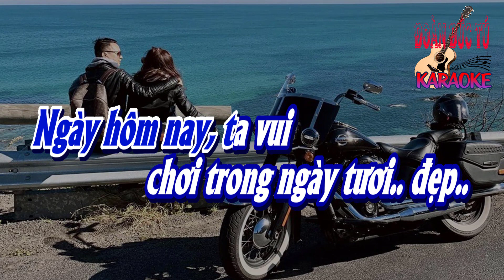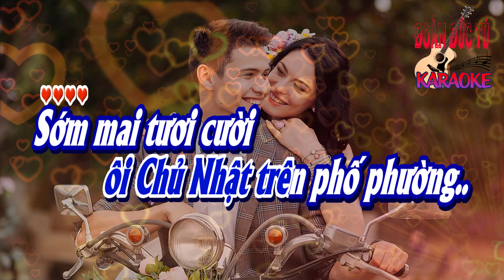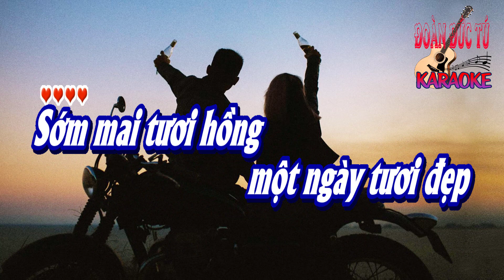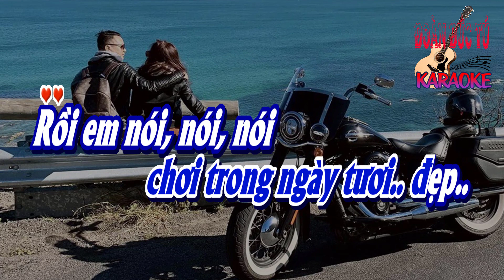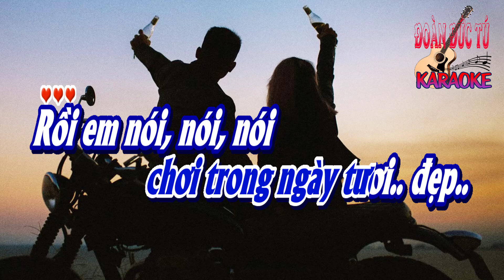karaoke Chủ Nhật Tươi Hồng_ Nhạc Ngoại_ Hòa âm Đoàn Đức Tú_ Giọng Nam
Chủ Nhật Tươi Hồng_ Nhạc Ngoại_ Hòa âm & dưng karaoke Đoàn Đức Tú_ Giọng Nam.
Sớm mai tươi hồng
một ngày tươi đẹp
Mình tới công viên cùng
một miền ấm êm
Ngày.. vui.. mừng
ôi Chủ Nhật tươi nắng hồng!..
Có em trong vườn
vườn hoa thắm tươi
Và đến bên em rồi
thì em nói ngay
Thật.. tươi.. lành
ôi Chủ Nhật hai đứa mình..

Thấy không ngày Chủ.. Nhật?
Ngày hôm nay, ta vui
chơi trong ngày tươi.. đẹp..
Rồi em nói, nói, nói
nói yêu người yêu.. mình
Ố ô ồ thật ngon lành
ôi Chủ Nhật trong ái tình!..

Sẵn xe đây rồi
cùng nhau phóng chơi
Ngồi ép bên nhau rồi
cười trong gió vui
Thật.. tưng.. bừng
ôi Chủ Nhật trên phố phường..

Sớm mai tươi cười
một ngày đông người
Vạt nắng soi trên đời
và soi lứa đôi
Ngày.. kéo.. dài
ôi Chủ Nhật trên cõi đời...
Ngày.. vui.. mừng
Thật.. tươi.. lành

Thật.. tưng.. bừng

Ngày.. kéo.. dài
Ha ha ha!